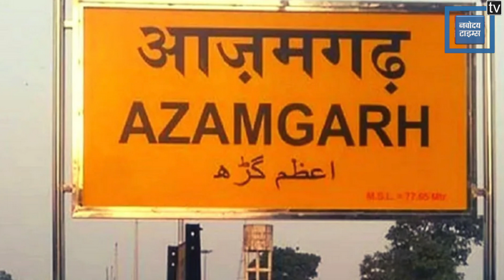किसके सिर सजेगा Azamgarh का ताज !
देश की तीन लोकसभा और सात विधानसभा सीटों पर 23 जून को चुनाव होने हैं... इनमें सबसे ज्यादा चर्चा उत्तर प्रदेश की आजमगढ़ और रामपुर लोकसभा सीट की हो रही है... ये दोनों सीटें 2019 लोकसभा चुनाव में समाजवादी पार्टी के खाते में गईं थीं. आजमगढ़ से सपा मुखिया अखिलेश यादव तो रामपुर से आजम खां सांसद चुने गए थे... विधानसभा चुनाव जीतने के बाद दोनों ने अपनी लोकसभा सीटें छोड़ दी थीं. पूर्वांचल की आजमगढ़ सीट से भारतीय जनता पार्टी ने फिर से भोजपुरी स्टार दिनेश लाल यादव उर्फ निरहुआ को अपना उम्मीदवार बनाया है... वहीं, समाजवादी पार्टी के मुखिया अखिलेश यादव ने अपने चचेरे भाई धर्मेंद्र यादव को मैदान में उतारा है... बसपा से शाह आलम उर्फ गुड्डू जमाली उम्मीदवार हैं.